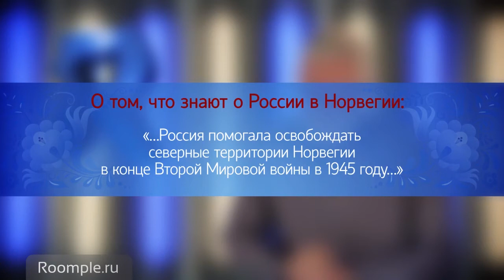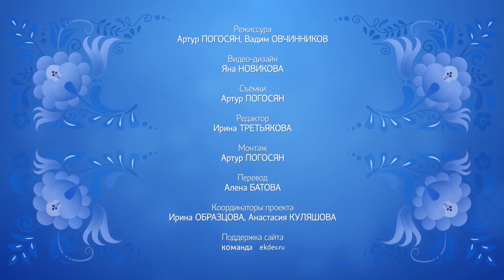Иностранцы в екатеринбурге. Экзотика для норвежца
Если для уральцев экзотика начинается где-то за экватором, то, по мнению жителя Норвегии, немало экзотического можно найти в Екатеринбурге. Чем удивил наш город северного гостя? И что знают норвежцы о России, узнаем в 27 выпуске проекта Welcome to Russia